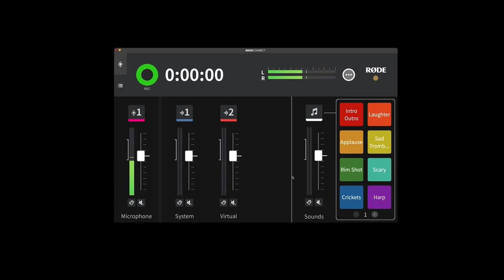أفضل و أرخص مايك للبودكاست LensGo KD95